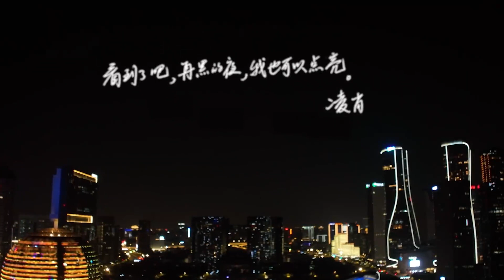《恋与制作人》五周年特别呈现——无人机表演